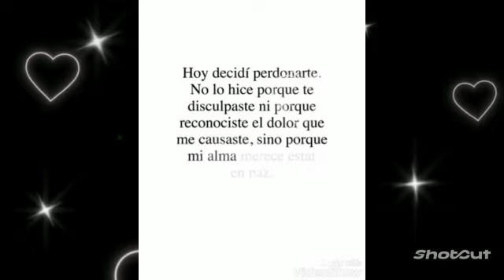Decide siempre el perdón